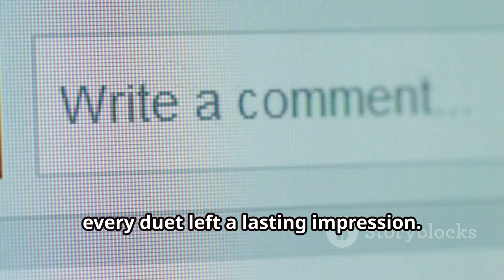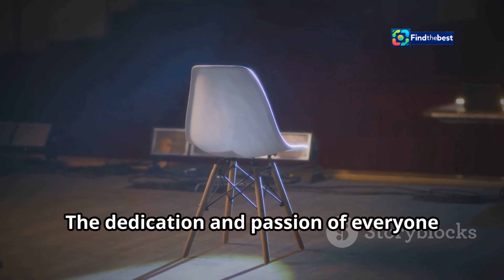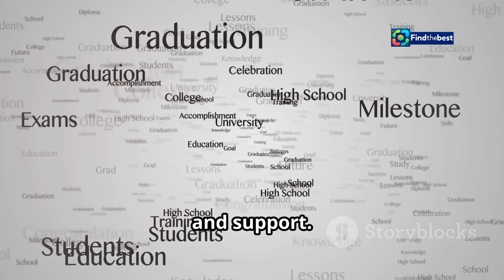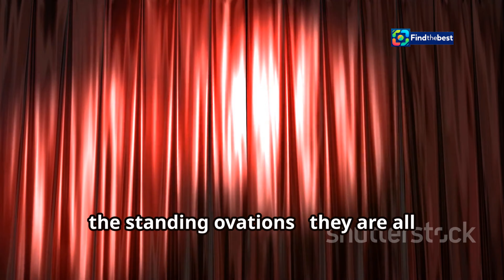Star Academy 2024 - Quotidienne du 9 novembre 2024 | TF1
OUTLINE:
00:00:00 Starry Night with Clara Luciani!
00:00:33 Dazzling Duets and Heartfelt Talks
00:03:55 Secrets Revealed!
00:06:07 Enola's Journey
00:06:42 The Magic of Collaboration
00:07:17 Laughter, Tears, and Standing Ovations
00:07:54 From Rehearsals to the Spotlight
00:08:27 A Family Affair
00:09:04 A Night of Dreams, A Future of Stars
00:11:57 What's Your Star Academy Highlight?
00:12:25 Stay Tuned for More Stellar Moments!

**Category:**
Entertainment

**Description in French:**
🌟 Bienvenue dans la quotidienne de la Star Academy du 9 novembre 2024 ! 🎤 Aujourd'hui, nous revenons sur un prime exceptionnel dédié à notre marraine de saison, la talentueuse Clara Luciani ! ✨ Découvrez avec nous les coulisses de cette soirée magique et tous les moments inoubliables vécus par nos candidats ! 🎶

Ne manquez pas les exclusivités et les surprises qui vous attendent dans cette nouvelle édition ! Restez connectés pour suivre l'aventure et soutenir vos artistes préférés ! 💖

🌟 Welcome to the daily episode of Star Academy on November 9, 2024! 🎤 Today, we look back at a special prime dedicated to our season's mentor, the talented Clara Luciani! ✨ Join us to discover the behind-the-scenes moments from this magical evening and all the unforgettable experiences lived by our contestants! 🎶

Don’t miss the exclusives and surprises waiting for you in this new edition! 💖